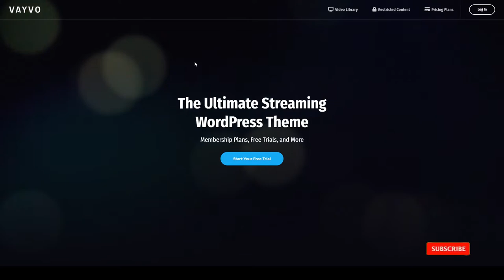Vayvo - Media Streaming and Membership Theme audio elementor Build Website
Framework Underscores

 Columns 4+

 Layout Responsive

 Tags audio, content restriction, elementor, episodes, hulu, movies, Netflix, podcast, skrn, subscription, television, tv, video, youtube